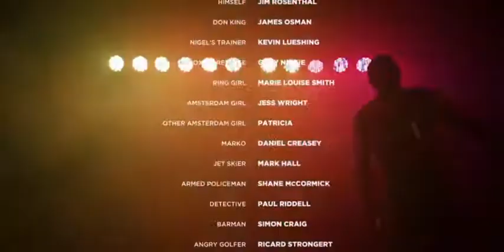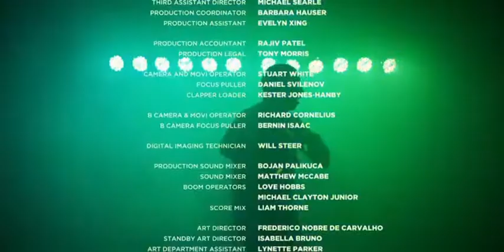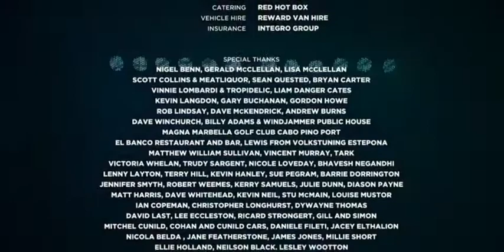Rise of the Footsoldier: The Heist - Ending Scene/Credits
"Fahkeeeneeel!!", he even shouts English-ly

Song: Shamen - Ebeneezer Goode (Beat Edit)